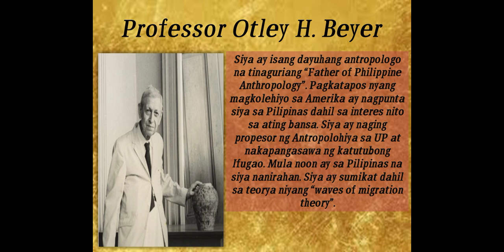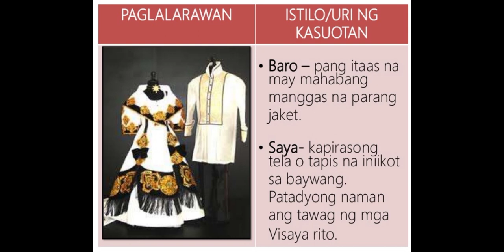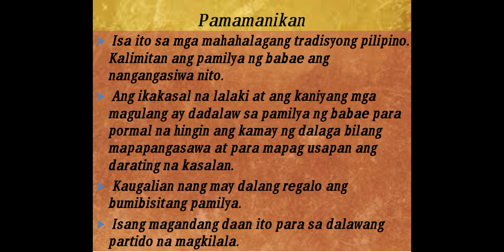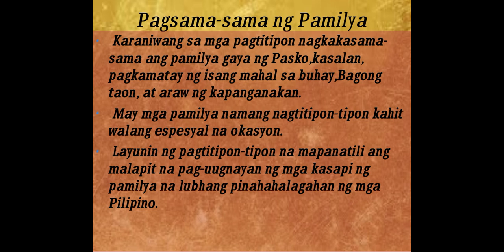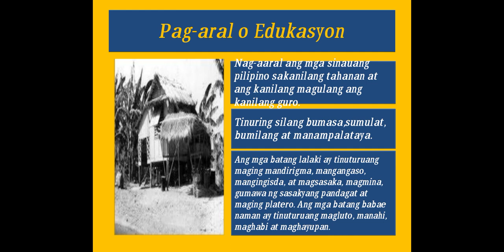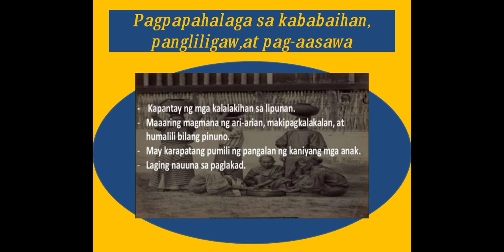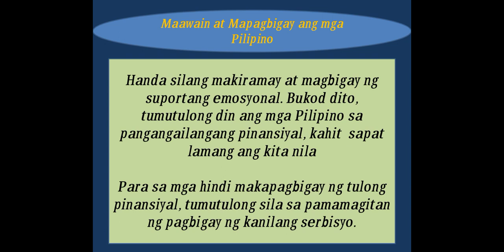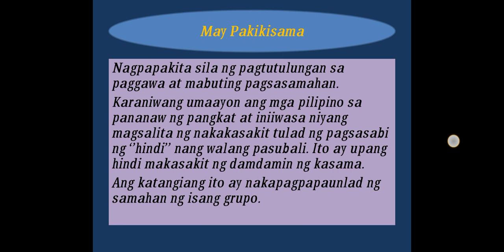Kasaysayan ng Pilipinas | Aralin sa Ika-5 Baitang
We apologize to the background noises that we are unable to remove however we hope and we assume that this video help you a lot 😊.